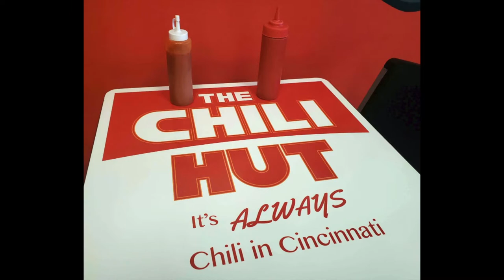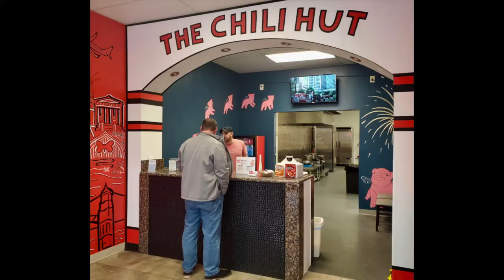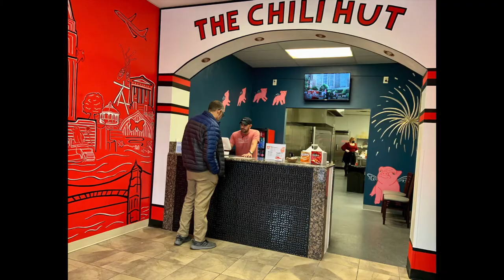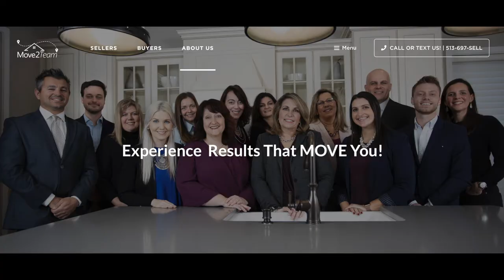Cassie the Food Guru Stops By The Chili Hut!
Tune into another Cassie the Food Guru adventure, this time at the newest spot in Loveland, Ohio, The Chili Hut! Owner Fadi Khalilieh talks about his journey from being a Food Truck owner to now having his own brick and mortar! This 40 year Chili family recipe will leave you begging for more! Watch now to get all the hot and spicy details about the Chili Hut!